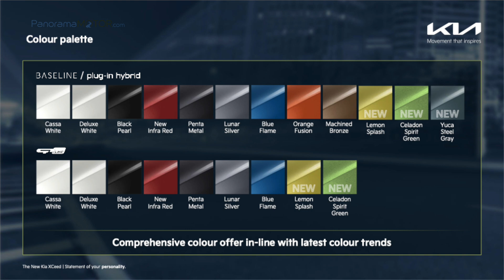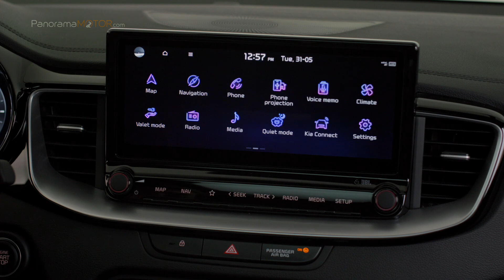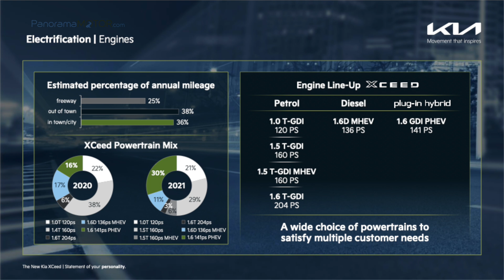Kia XCeed GT-Line 2023 CROSSOVER CON CARÁCTER DEPORTIVO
El nuevo Kia XCeed GT-line 2023 se fabricará en la avanzada planta de producción de Kia en Žilina, Eslovaquia, la comercialización comenzará en septiembre de 2022.